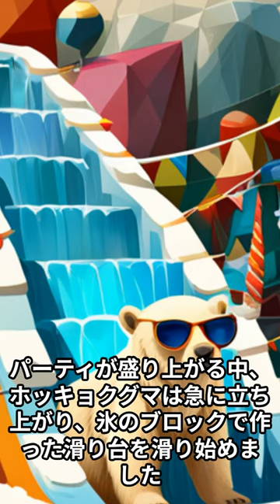サングラスのホッキョクグマ、氷のブロックでかき氷パーティー！滑り台破壊でズボンまで脱がす大騒動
元ニュース：北海道 旭山動物園 動物たちに氷のブロックをプレゼント

なにわChatからのツッコミ：
ワイ、そんなホッキョクグマ見たこったら爆笑やけどな、でもどう考えても現実的ちゃうやろ。そもそも、サングラスやシャツ、どこから出てきたん？かき氷作る知識はどこで学んだん？それに、氷のブロックで滑り台作ったらすぐ溶けるわい！まあ、そんな滑稽な場面を思い描くのも楽しいけど、これが実際の話やとしたら、ホッキョクグマはズボンまで脱げるような恥ずかしい状況にならへんように、もっとしっかりと面倒みてや、旭山動物園！

実際のニュースを元に、ChatGPTが架空ニュースをおもしろおかしく作成し、それをAI動画サービスにより動画化、YouTubeにアップロード・Twitterで告知するところまでを自動化しています。

- この動画で使用されている自動化技術 -
Webスクレイピング（情報の一括取得）
Google Sheet 入出力
ChatGPT（ChatGPT4.0Web版） 入出力
Windowsアプリケーション 操作
SNS（YouTube, Twitter Web版） 投稿